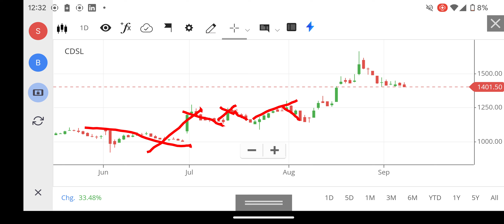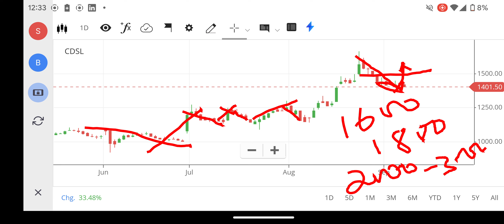5000🚀🚀CDSL SHARE LATEST NEWS | CDSL SHARE ANALYSIS | CDSL SHARE PRICE TARGET, FOREX, NIFTY 150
5000🚀🚀CDSL SHARE LATEST NEWS | CDSL SHARE ANALYSIS | CDSL SHARE PRICE TARGET, FOREX, NIFTY 150

cdsl share,
net stock
nifty 150
nifty infrastructure
singa nifty
sgx niftylive
idfc bank
pnb online banking
sbi corporate
indusforex
indusind forex
octafx mt4
octafx leverage
octafx deposit
octafx spread
my octafx
copytrade octafx
deriv forex
octafx broker
octafx copytrading
bybit exchange
bnbusdt
copytrade octafx
deriv forex
nse motilaloswal
sharekhan refer and earn
lme nickel
5paisa share price
octafx broker
bybit exchange
bnbusdt
copytrade octafx
deriv forex
nse motilaloswal
lme nickel
5paisa share price
octafx broker
cnbc rates
ishares s&p 500 information technology sector ucits etf
btal stock